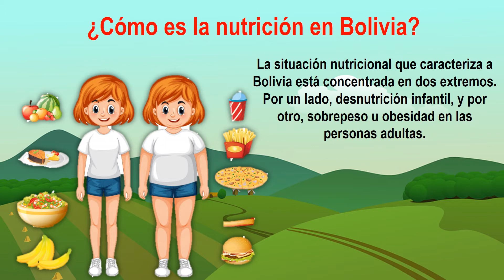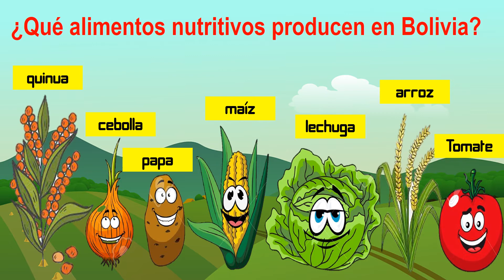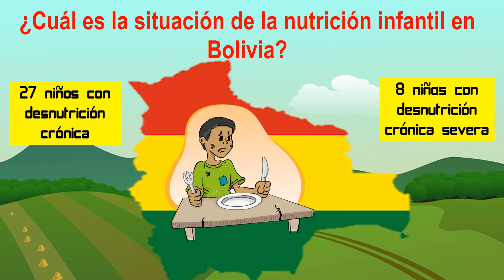P2: C. Sociales - NUTRICIÓN EN BOLIVIA